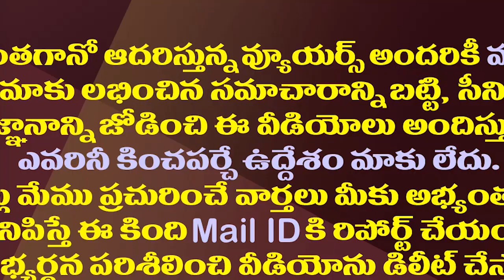ఈ 20 స్థానాల్లో టీడీపీ పరిస్థితి ఎంత దారుణంగా ఉందో తెలుసా?| TDP Situation Worse In These 20 Segments